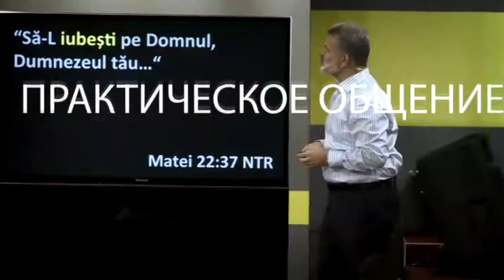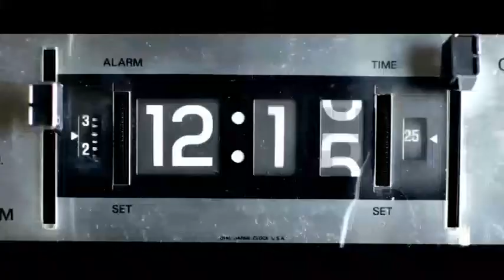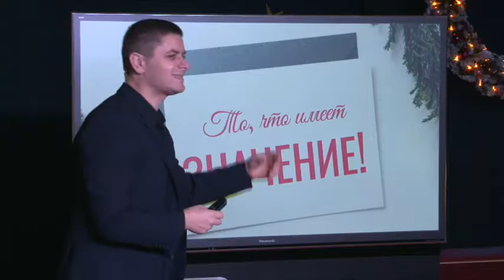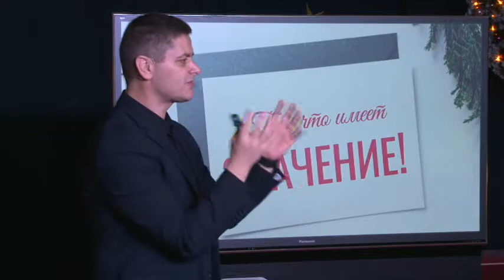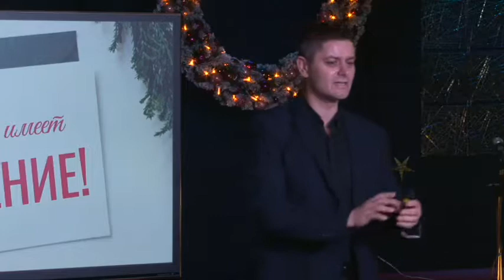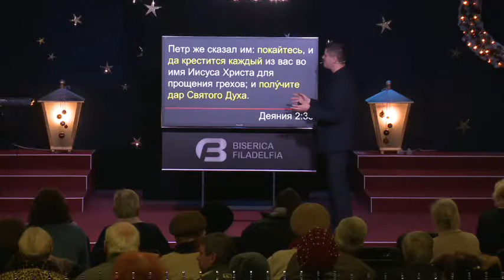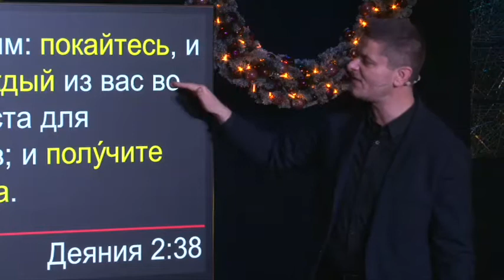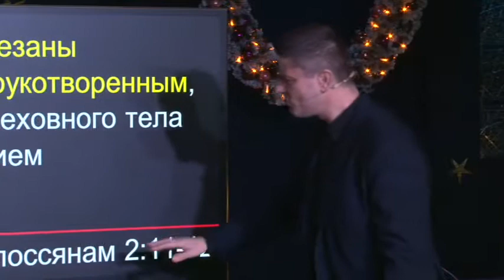Церковь Филадельфия Live 15.12.19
Церковь Филадельфия